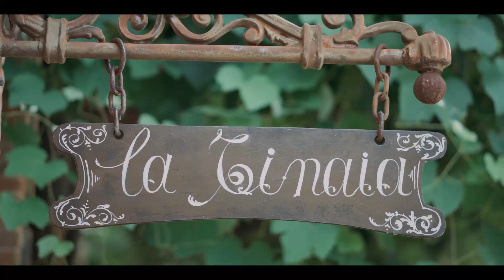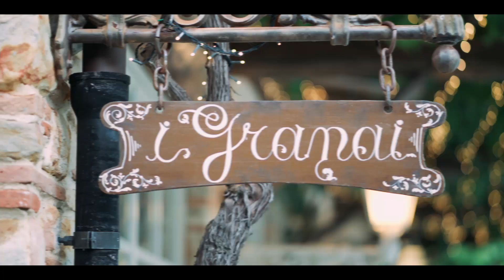Luca e Ilaria - Matrimonio a Valle di Badia-Buti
wedding at Valle di Badia- Pisa